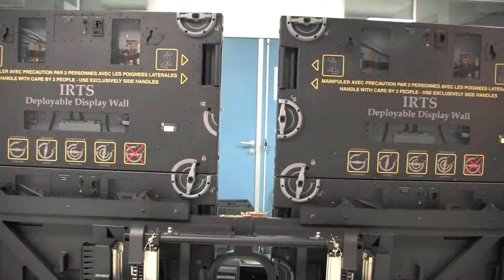Military tactical display wall setup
A 5' installation of a unique video wall produced by the French Army Forces